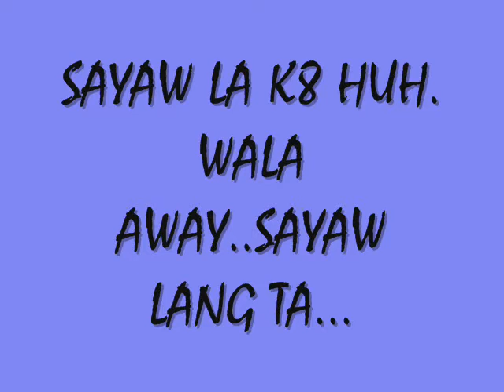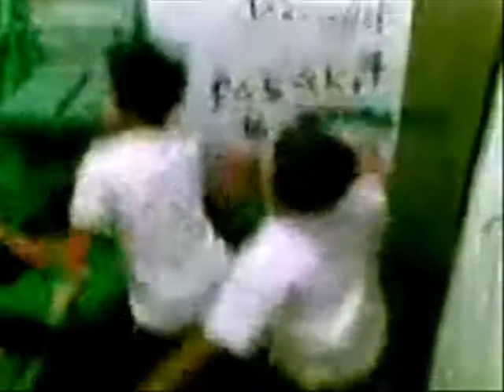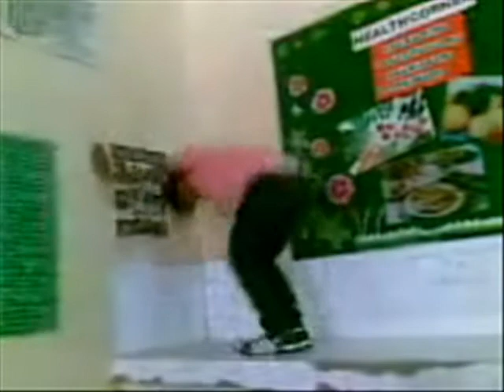budots dance 2013 (KALSADA BOYS)